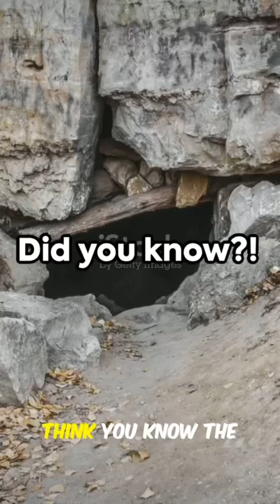The World's SMALLEST Mammal Will SHOCK You!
🦇 Prepare to be amazed! Have you ever wondered what the smallest mammal on Earth is? Forget mice and shrews – the answer will truly surprise you!

In this short and fascinating video, we introduce you to the incredible Bumblebee Bat (Craseonycteris thonglongyai), the tiniest mammal known to science! Weighing in at just about two grams (that's the same as a penny!) and measuring barely over an inch long, this mini-marvel is a true wonder of the animal kingdom.

Join us as we explore where these elusive creatures live (spoiler: Thailand and Myanmar!), and discover why this little bat holds the record for the world's smallest mammal. You won't believe how tiny and perfectly adapted it is!

What you'll learn in this video:
• Which mammal holds the record for the smallest on Earth.
• Key facts about the Bumblebee Bat's size and weight.
• Where you can find these amazing tiny creatures.
• Mind-blowing facts about nature's incredible diversity!